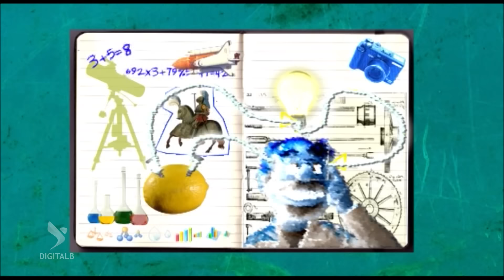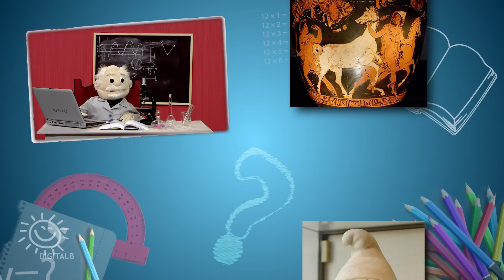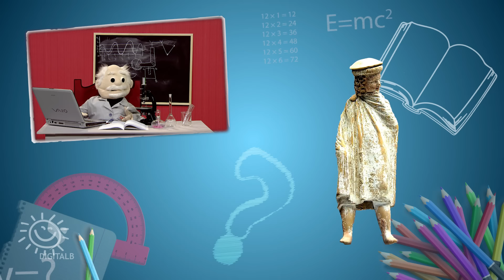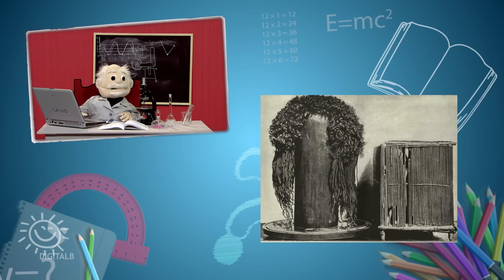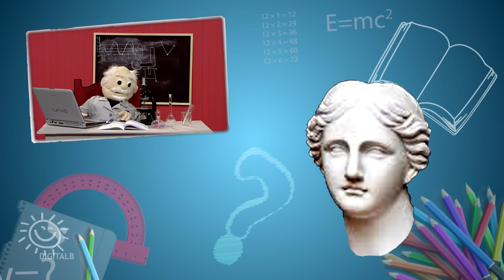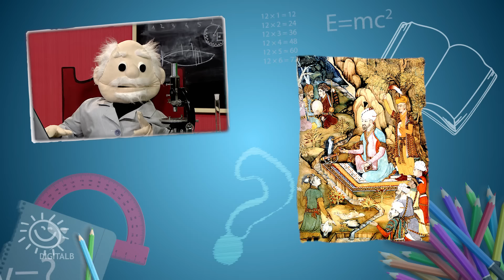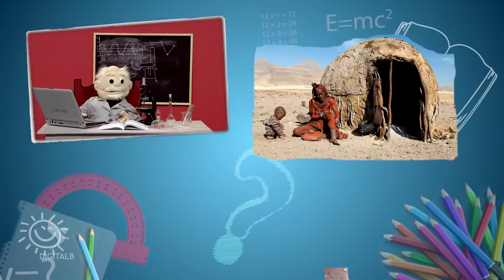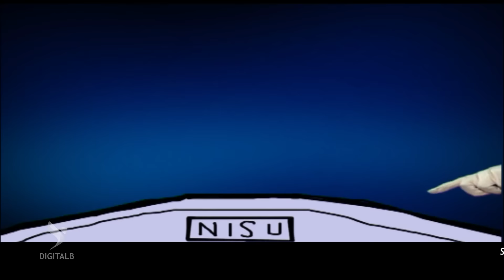Ne te 3 dhe xhaxha Beni - Sezoni 3 / Kapelet